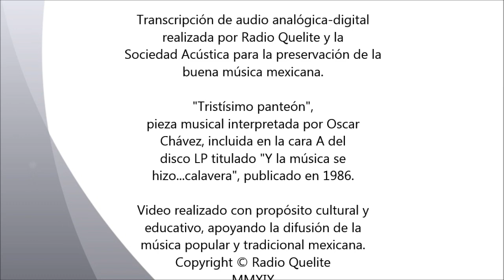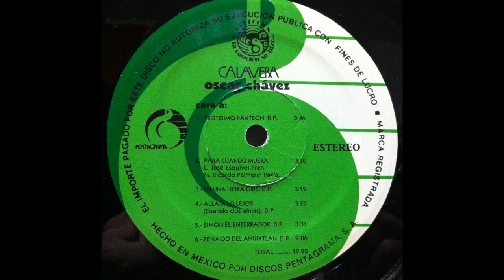Tristísimo panteón - Oscar Chávez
Canción: Tristísimo panteón
Intérprete: Oscar Chávez
Pieza del dominio público..
Disco elepé titulado "Y la música se hizo...calavera".
Audio: estereofónico.